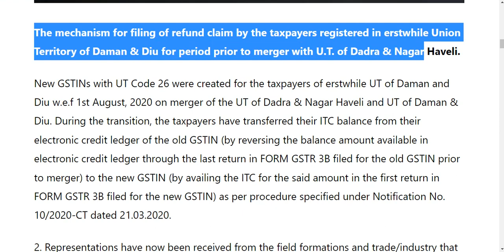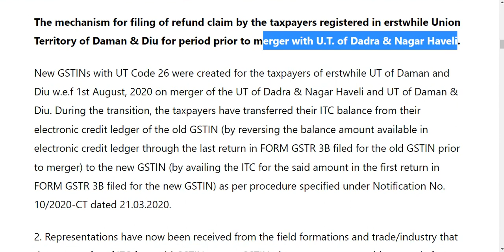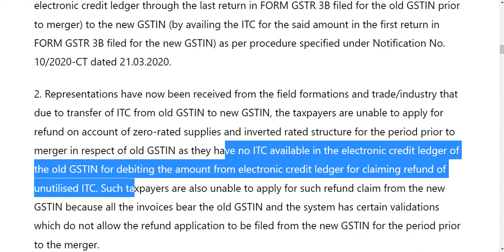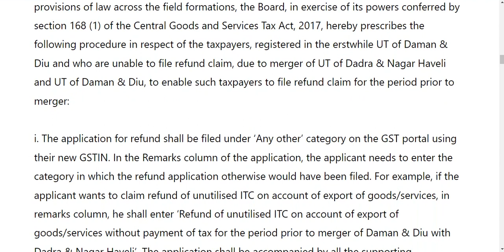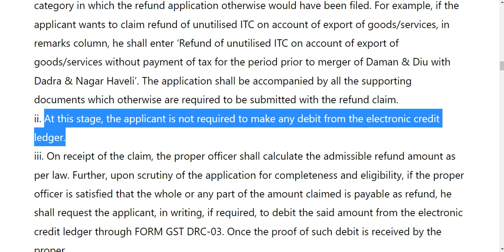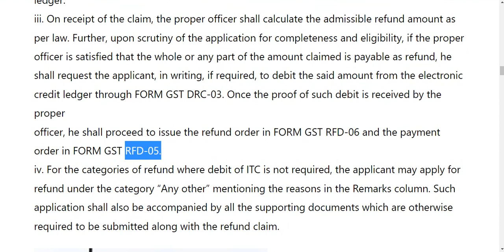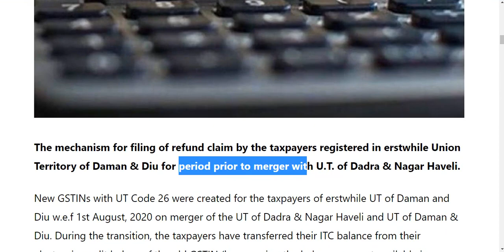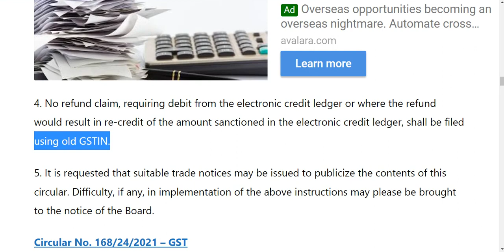Filing of the refund claim by the taxpayers registered in erstwhile Union Territory of Daman & Diu.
Relevant Circular:
The mechanism for filing of refund claim by the taxpayers registered in erstwhile Union Territory of Daman & Diu for period prior to merger with U.T. of Dadra & Nagar Haveli